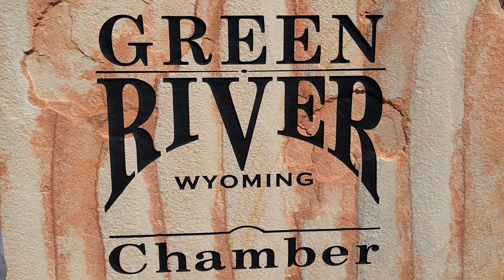Roadside News-Episode 1